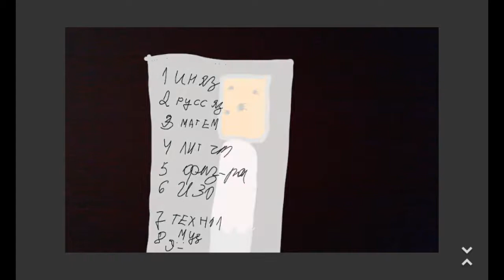Пони клип (Испорченный компот )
Это мой первый клип иза того что я монтирую на телефоне пони не подвижные как хотелось бы